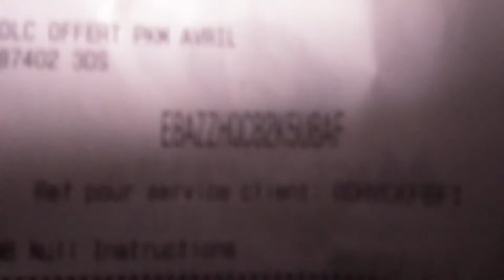Je vous donne un code pokémon lune,soleil,ultra lune,ultra soleil